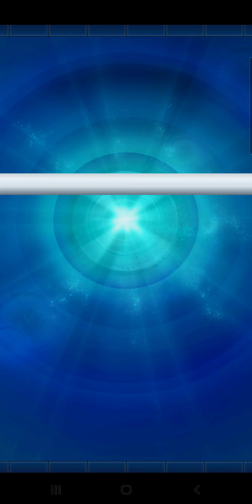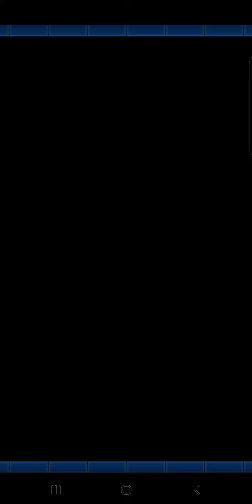Thor vs. Ragnarok plus Behemoth Burrito June 6, 2020 | Marvel Puzzle Quest | Deadpool Daily